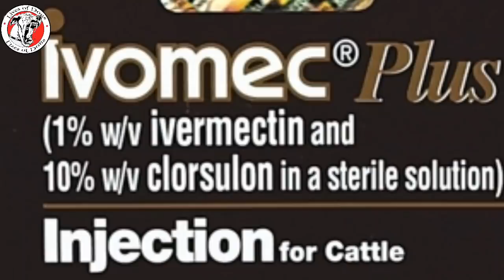كيف تعطي حقنه للكلب عضل او تحت الجلد بطريقة الصحيحة وسهله